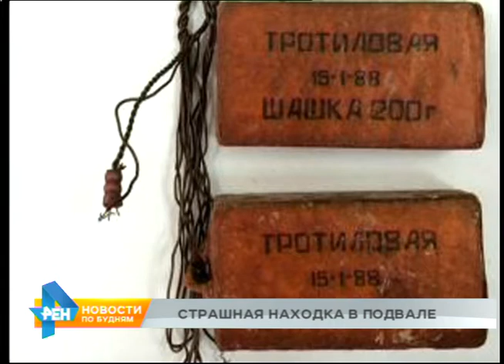Арсенал боеприпасов обнаружен в подвале жилого дома в Иркутске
Традиционная весенняя уборка обернулась опасной находкой и уголовным делом. Сегодня в подвале многоэтажки Иркутска коммунальщики обнаружили тротиловые шашки, патроны, а также гранату!

Они находились среди старого мусора и были присыпаны землёй. Территорию незамедлительно оцепили. Было принято решения эвакуировать людей. В это время в квартирах находились пенсионеры и мамы с детьми. До выяснения всех обстоятельств около 50 человек в течение часа были вынуждены находится на улице. Опасную находку изъяли. И передали на исследование в экспертно-криминалистический центр. Кому принадлежат боеприпасы, предстоит установить специалистам.

ЕЛЕНА МАТВЕЕВА, иркутянка: «Страшно было, когда мы узнали, что там это лежало оказывается два месяца. Мы-то думали, что это какая-то шутка розыгрыш или какие-нибудь учения.»

ЕКАТЕРИНА ПАЛЫГИНА, иркутянка: «Получается, что мы на пороховой бочке жили. Не знаю, как спать сегодня будем. До сих пор страшно. Что за случай непонятный, кто это все принес. Страшно!»